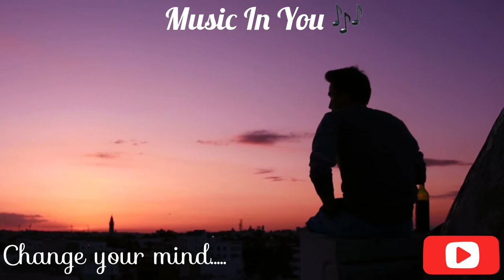🎵 Songs that are free from copyright 🎵 New artist music that you can use for free "Change your mind"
This Youtube channel dedicated to :

free share, and download.

✖ Cadmium

goo.gl/EhKdX5 - SPOTIFY

choir cinematic dramatic emotional epic film filmscore game hollywood intense legendary melodic orchestral powerful provocative strings suspenseful television theatrical theme trailer royalty-free music background soundtrack acura type-s concept epic background music epic music no copyright trailer music